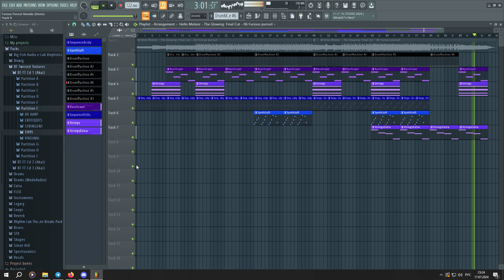Furious Pursuit Remake (Demo)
Remake of original track by Hello Meteor - Furious Pursuit from The Glowing: Final Cut (2017), earlier presented in Respect Your Ghost EP (2014).

VST used: Disco DSP OB-Xd v2.5.1, Full Bucket PECS v1.0.2, Full Bucket Brigade Delay v2.0.0, Ignite Amps ProF.E.T. v1.0.0, TAL Chorus LX v1.2.1, TAL Reverb 4 v1.2.1